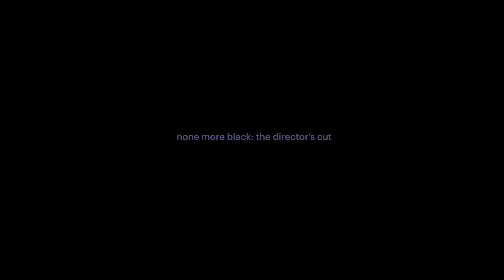none more black: the director’s cut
bigger and blacker